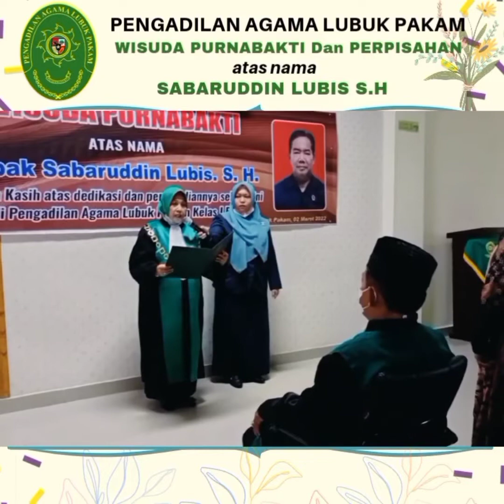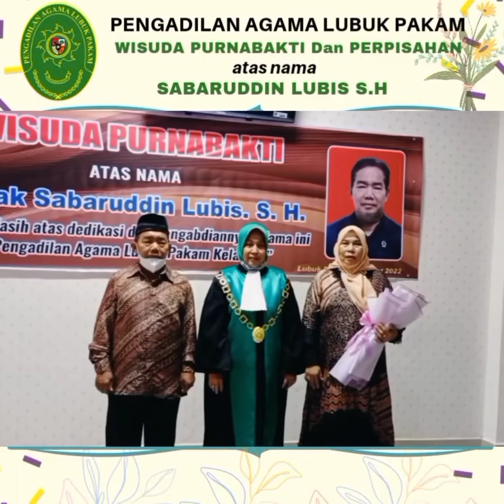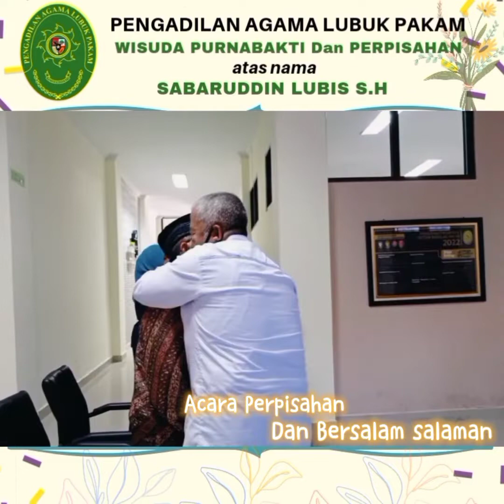Wisuda Purnabakti Dan Perpisahan Bapak Sabaruddin lubis S.H DiPengadilan Agama Lubuk Pakam Kelas 1B